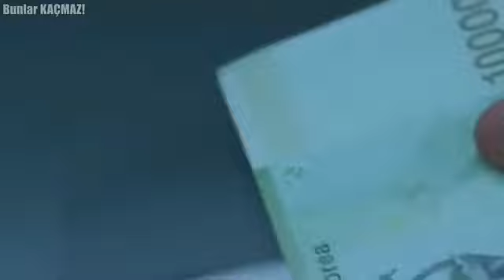Squid game 2. Sezonunda neler olacak ? N e zaman başlayacak ?